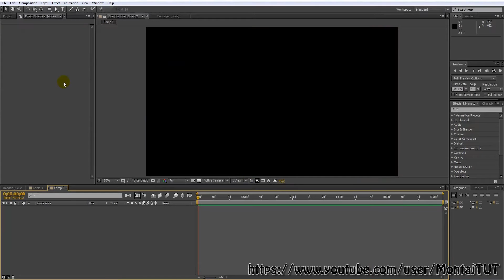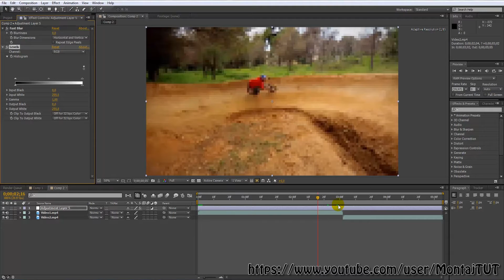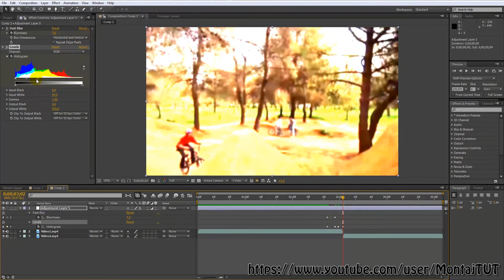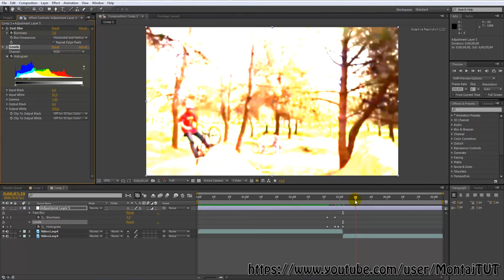Переход вспышка в After Effects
В этом уроке мы создадим с вами очень эффектный переход "вспышку" в After Effects.

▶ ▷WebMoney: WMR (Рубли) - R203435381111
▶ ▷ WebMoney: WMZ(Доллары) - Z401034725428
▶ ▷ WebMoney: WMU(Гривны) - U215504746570